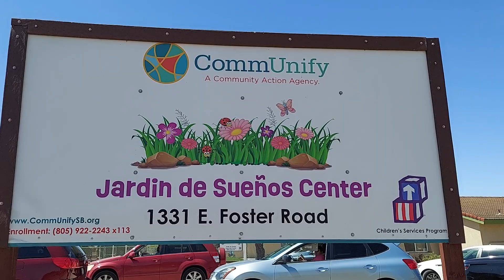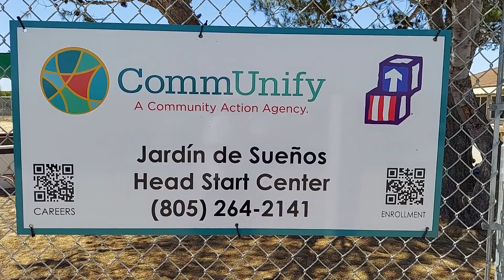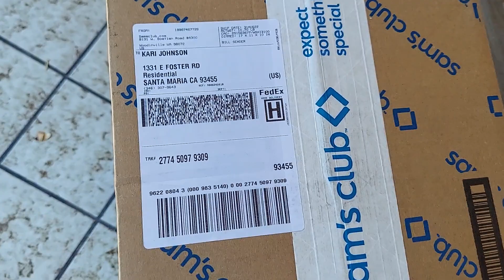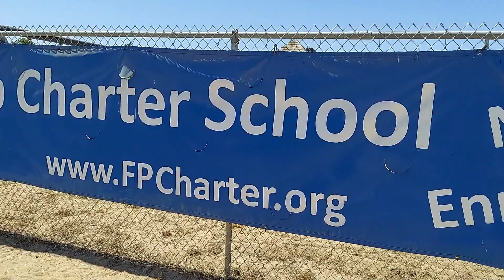🛑ORCUTT SHERIFF'S AT COMMUNIFY FRIDAY 09/02/22...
KEN IS A SUPER NICE MAN AT THIS SCHOOL!!!👍📸📽🎬